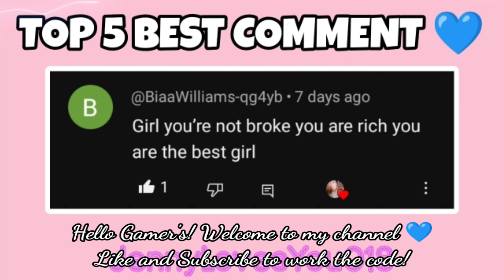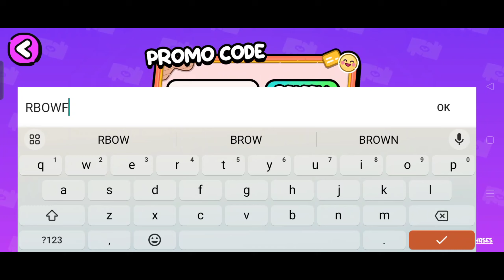TWINKLE GUMDROPS!! NEW KAWAII COLLECTION!! CLAIM FOR FREE!! Avatar World - Pazu